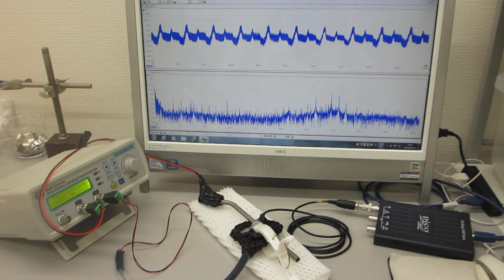超音波プローブの発振制御による振動評価技術（超音波プローブの製造技術）